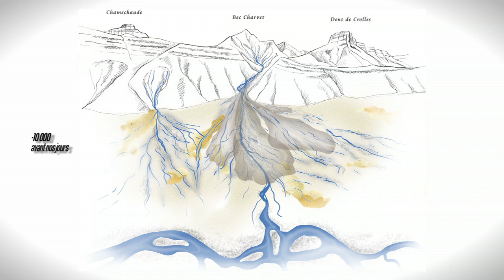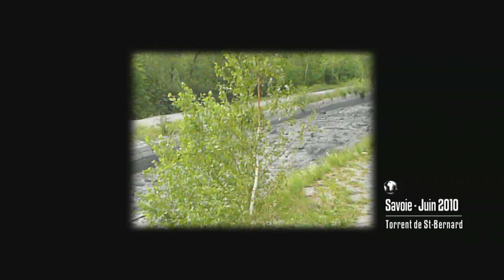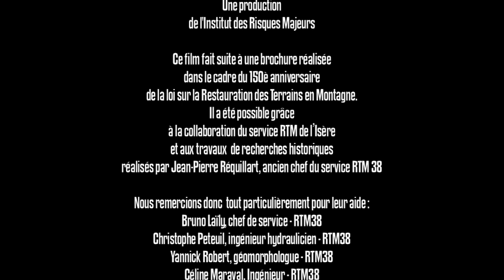Manival, le mauvais torrent - Episode 1 : des cailloux, des cailloux, encore des cailloux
« Une trombe d'eau tombant dans la région du Manival et induisant une crue exceptionnelle pourrait causer un véritable désastre pour une zone de 1500 ha de terrain des plus riches et des plus peuplés de la vallée du Grésivaudan ». C'est ainsi que l'inspecteur des forêts Charlery, chef du service de reboisement de l'Isère, décrit en 1882, le risque que représente le torrent du Manival. Objet de toutes les préoccupations au cours du 19è siècle de la part des communes de Saint-Ismier, Saint-Nazaire-les-Eymes et Bernin, redouté en raison de ses multiples débordements sur son cône, le Manival a depuis subi la loi des hommes. Celle de la correction torrentielle, de la lutte contre l'érosion, de la Restauration des Terrains en Montagne. Et cela fait maintenant près d'un siècle que le Manival n'a plus causé de dégâts aux habitations et aux champs de la vallée. Aujourd'hui, il ne fait plus peur. Il fait partie du décor. Pourtant le Manival est toujours actif. Moins mauvais peut-être, mais vivant, bien vivant. Et c'est pour apprendre à mieux le connaître que nous vous proposons ce voyage au cœur d'un torrent pas comme les autres et si commun pourtant, un voyage au cœur, du Mauvais Torrent.

Avec les soutiens de :
Le Conseil Départemental de l'Isère